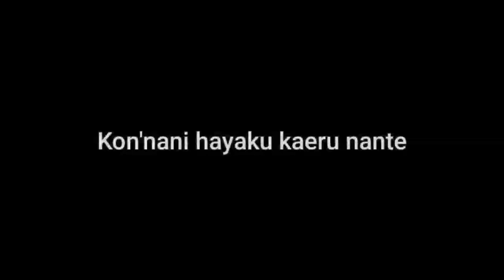MY TEAM THINKS HANABI IS USELESS SO I SHOW THEM HANABI TRUE POWER | HANABI BEST BUILD TO RANK PUSH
Hello there! I😊

Thank you for visiting my YouTube Channel. I will definitely appreciate your support! 😊

Reminder: Also click the button icon

You are free to any asked questions:😄

You can ask me to play any hero you want i will try my best 😊

Kinemaster:❤️

Thumbnail
PixelLap & Picsart:❤️

I know you are reading it 🤭